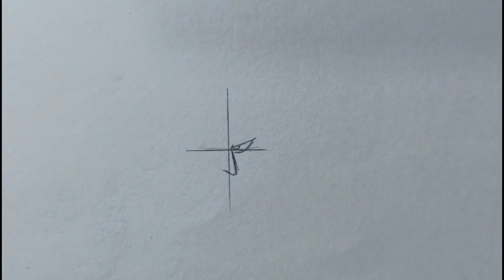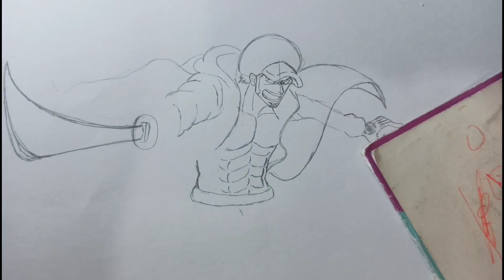Drawing Trafalgar Law from One Piece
TouchFive marker
Tombow dual brush marker
Koi brush marker
FaberCastel pencil color
Maped pencil color

Music